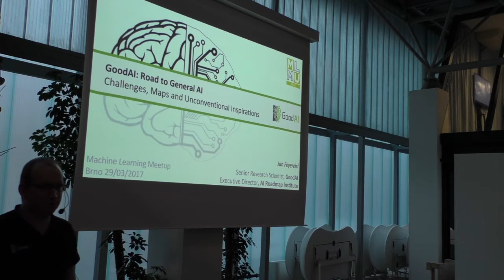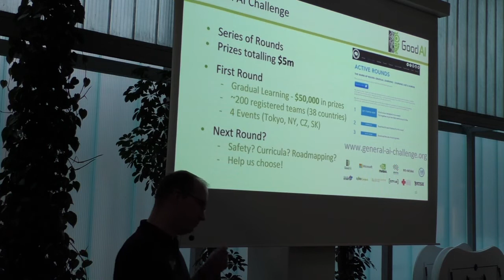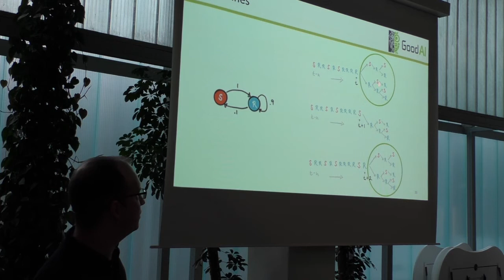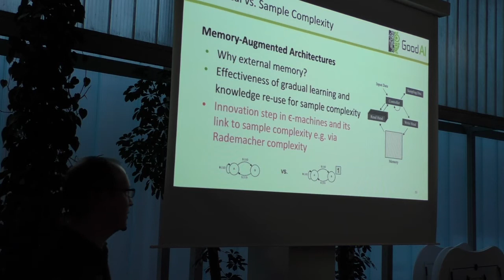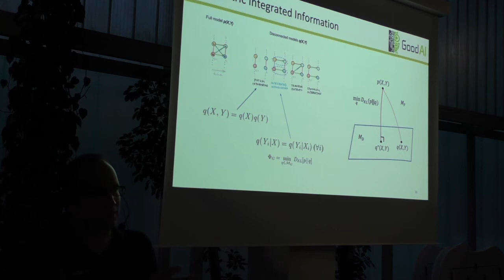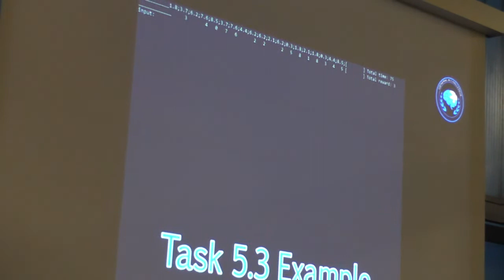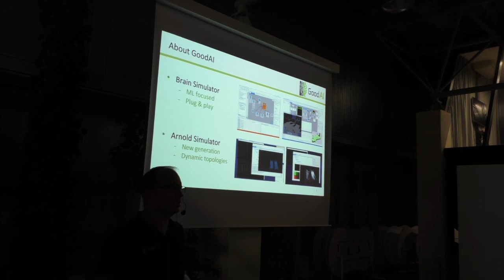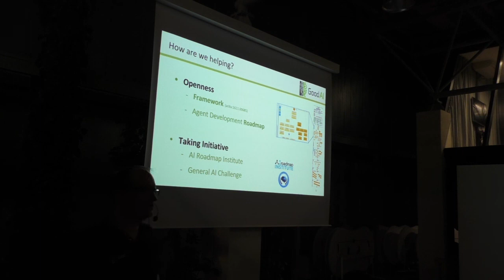MLMU.cz - GoodAI: Road to General AI - Jan Feyereisl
Machine Learning Meetup in Brno, Czech Republic

In this talk I will first give a brief overview of initiatives that we undertake at GoodAI and that we believe will speed up the search for general artificial intelligence. These include the recently launched General AI Challenge and the AI Roadmap Institute. Then, I will dive a little deeper, technically, to talk about a number of concepts and theories on the intersection of machine learning, artificial intelligence, complexity science and cognition, that have largely been ignored by the majority of the AI community, yet could offer relevant insights for building more generally intelligent machines.

Location / Místo: Impact Hub Brno, Brno, Czech Republic